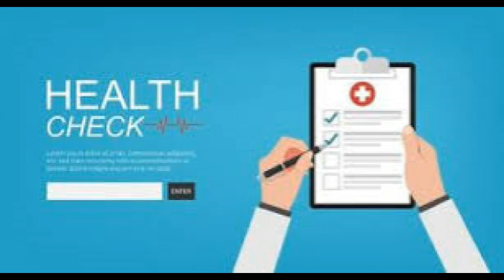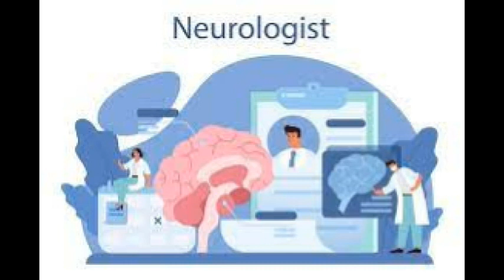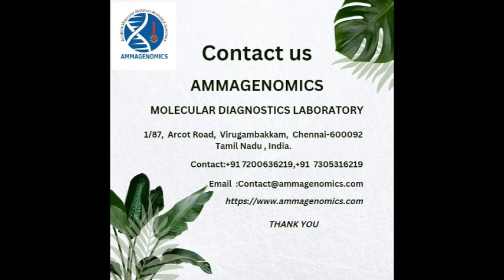Shocking- will Urimax Cure Prostrate Problem and PSA levels? (English)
Shocking- will Urimax Cure Prostrate Problem and PSA levels?

The PSA test is a blood test to help detect prostate cancer. But it's not perfect and will not find all prostate cancers. The test, which can be done at a GP surgery, measures the level of prostate-specific antigen (PSA) in your blood. PSA is a protein made only by the prostate gland.

in some studies of men with recurrent prostate cancer and rising prostate-specific antigen (PSA) levels, researchers found that drinking pomegranate juice or taking pomegranate juice extract significantly slowed the rate at which PSA was rising ( PSA doubling time).

Citrus: Oranges, lemons, limes, and grapefruits are all high in vitamin C, which may help to protect the prostate gland.